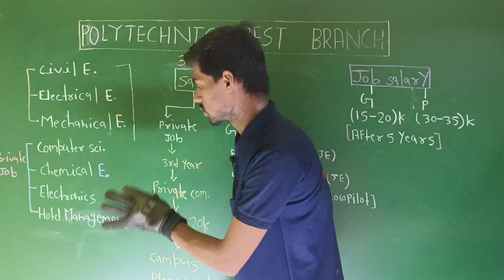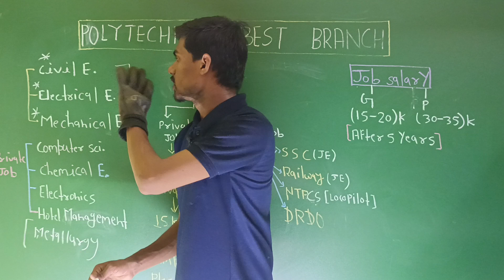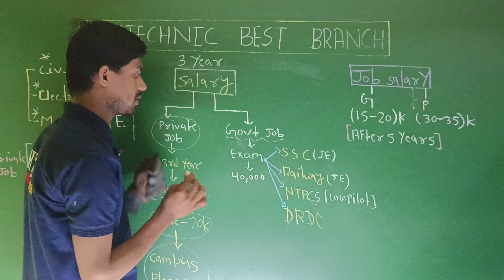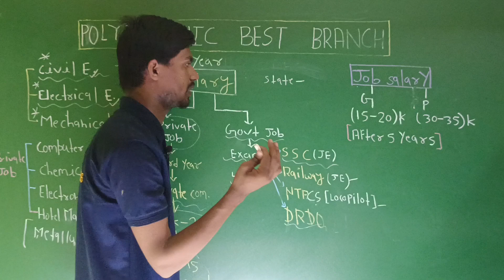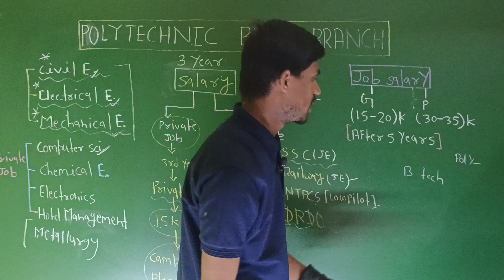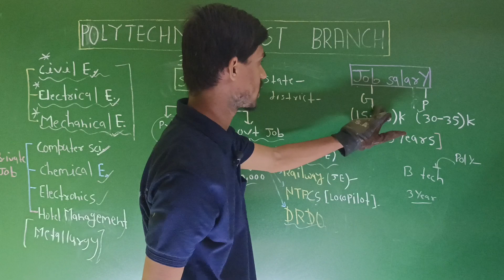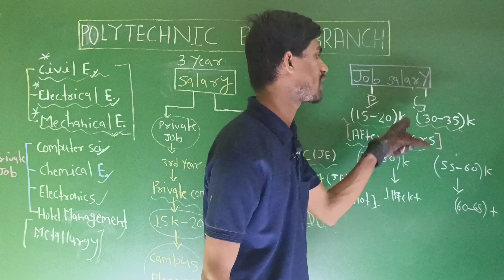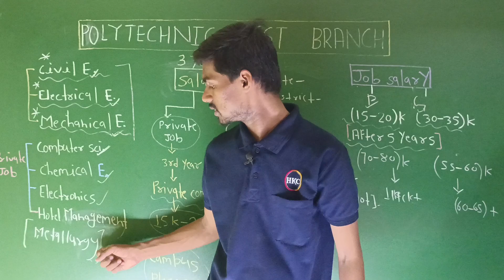Polytechnic Best Branch in 2023 (Civil/Electrical/Mechanical/Computer Science)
polytechnic me kaun sa trade chune

polytechnic Best branch in 2023

polytechnic

polytechnic 2023

polytechnic councelling

cg polytechnic 2023

ppt best branch

polytechnic salary

after polytechnic government job

after polytechnic private job

polytechnic ke bad job kaise milti hai

polytechnic ke bad kya kare

polytechnic kare ya nahi

polytechnic ke bad kaun kaun si naukari milti h

polytechnic karne ke fayde

polytechnic kare ya nahi 2023 me

Best branch for Polytechnic
Best trade for Polytechnic
Best branch in Polytechnic
Best branch in Engineering
Salary after Polytechnic
Mechanical Engineering
Best trade in Polytechnic for government job
Best branch in polytechnic engineering
Best branch in polytechnic in Telugu
UP Polytechnic best trade
CG Polytechnic best trade
Polytechnic best branch for girls
cg PPT 2023